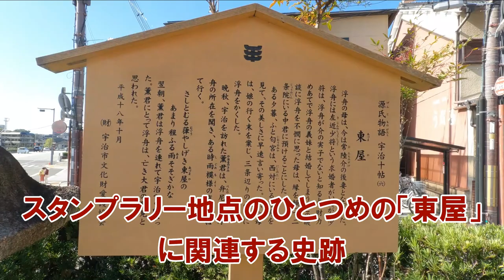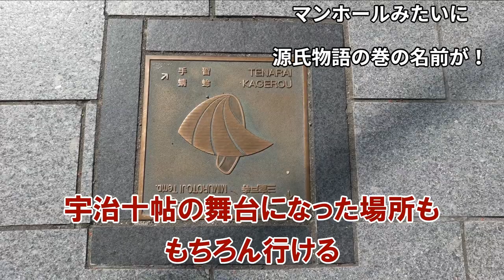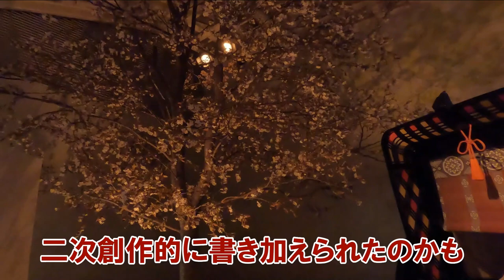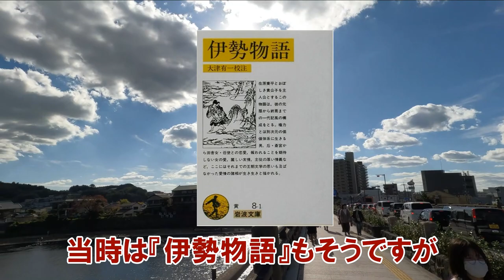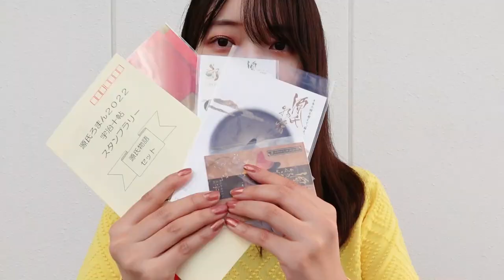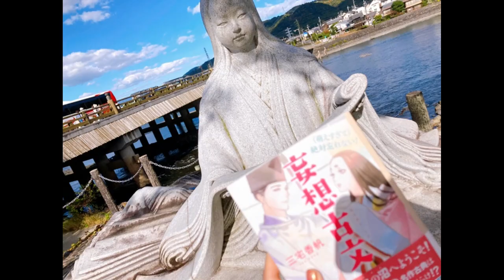源氏物語について語りながら京都観光in宇治【新刊発売記念】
夏に京都へ引っ越したのですが、友達と宇治十帖スタンプラリーで遊んできました～の記録です！
このyoutubeチャンネルもっとも外で遊んだ動画ではないでしょうか。古典好きにはたまらない場所でした宇治……源氏物語ミュージアムとか最高よ……。

新刊『（萌えすぎて）絶対忘れない！　妄想古文』発売しました～
ぜひ源氏物語をはじめとしてさまざまな古典に触れてみてください♡

三宅香帆(みやけかほ)

●profile
書評家、作家。1994年生まれ。高知県出身。
京都大学文学部卒、京都大学大学院人間・環境学研究科博士後期課程中途退学。2017年大学院在学中にデビュー。
著書に『人生を狂わす名著50』『文芸オタクの私が教える　バズる文章教室』『(読んだふりしたけど)ぶっちゃけよく分からん、あの名作小説を面白く読む方法』『それを読むたび思い出す』等がある。
好きなものは、小説と少女漫画と宝塚と女子アイドル。

●ご依頼
か twitterのDMまでお願いします。
お気軽にお問合せいただけましたら幸いです。
※gmailがたまに迷惑メール分類されることがあるので、お返事がない場合は大変恐縮ですがDMいただけますと幸いです！